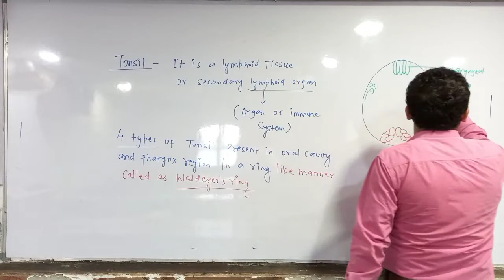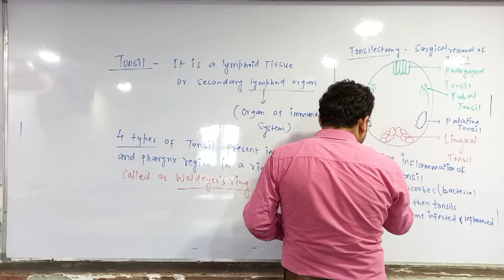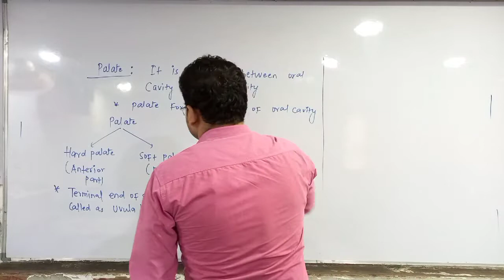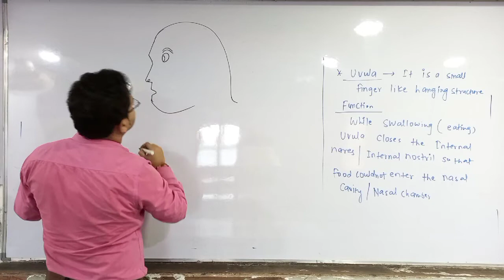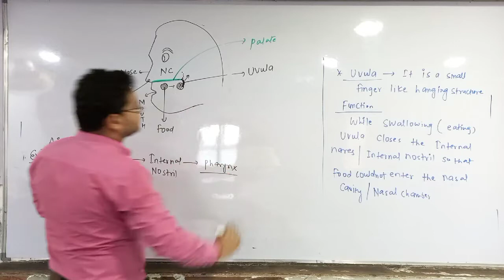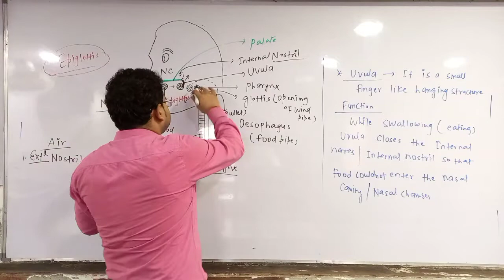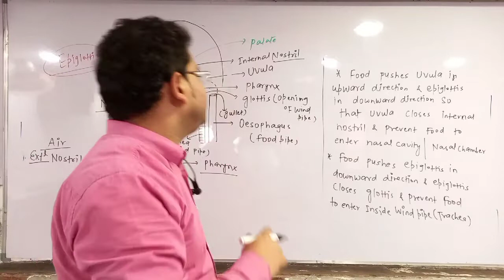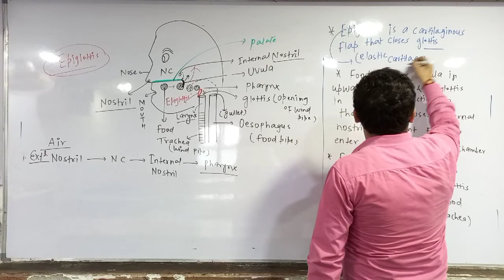Digestion and Absorption, Lecture-5,part-2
Tonsil,Epiglottis